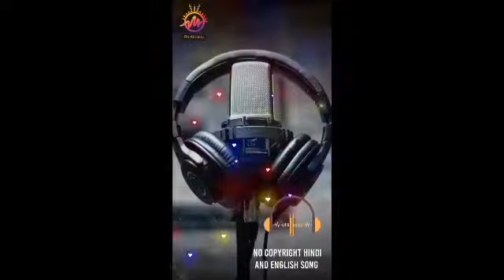Alan Walker- Different World, No Copyright English Song |NCS Free Music